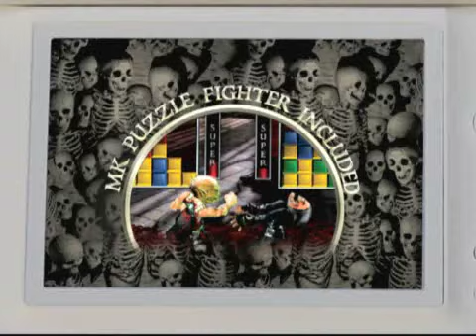Ultimate Mortal Kombat - Trailer (Nintendo DS)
Trailer de Ultimate MK para Nintendo DS.